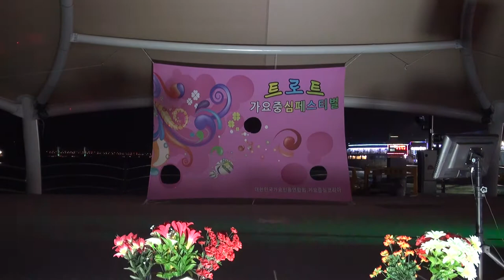황경하 가수(뛰어가자시골로*웃으며삽시다*내나이가어때서)황계호 가요페스티벌55회가요중심 갈메기홀17-5-14편집자 장털보